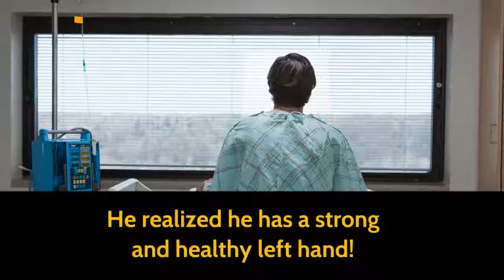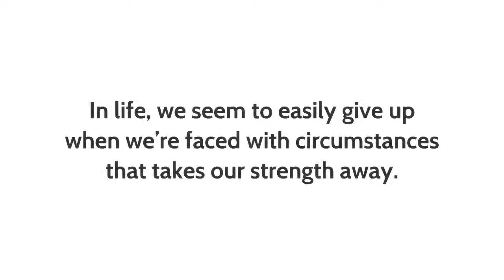Karoly Takacs- The first left handed Fire Shooter in the World